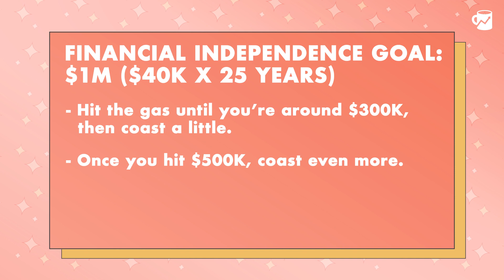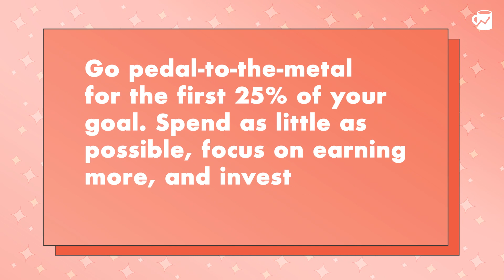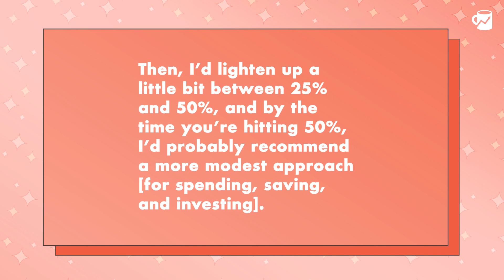When Money Anxiety Goes Too Far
How do we know if our money anxiety is going too far, and when can it actually benefit us? Here's one trick: Remember that any money situation is not forever.